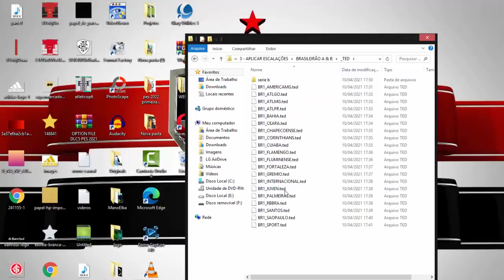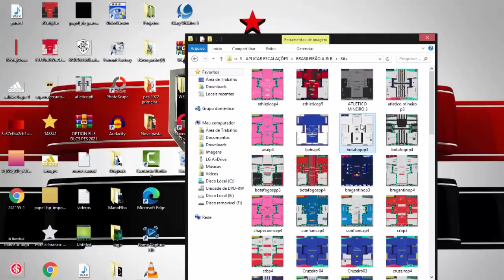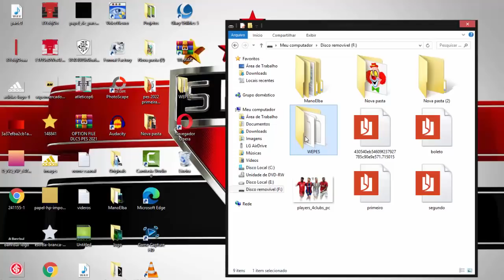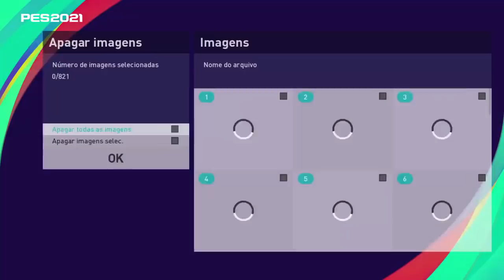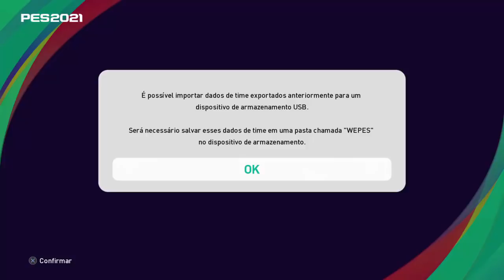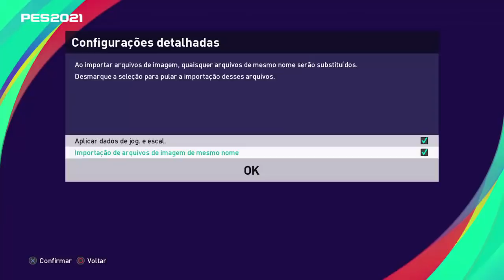🚨PES 2021 OPTION FILE DLC 5.0 O MAIS COMPLETO! NOVOS UNIFORMES, TRANSFERENCIAS, TIMES, LIGAS....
ManooElba100k

Parceiros: Nova Era